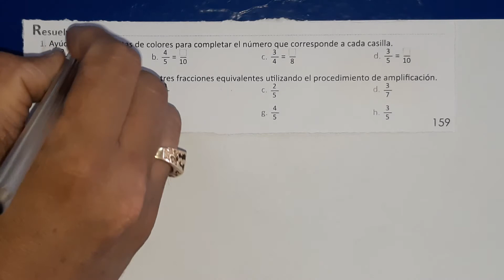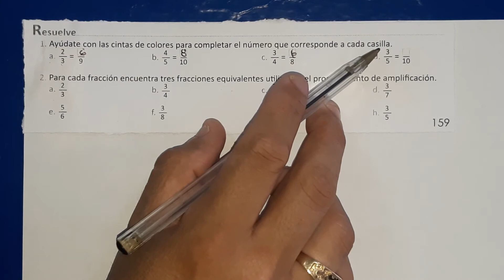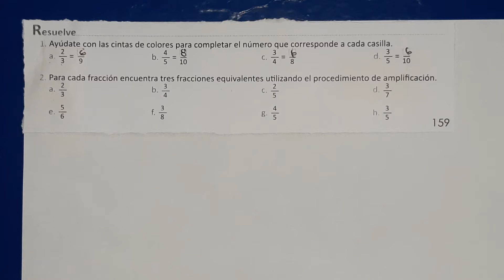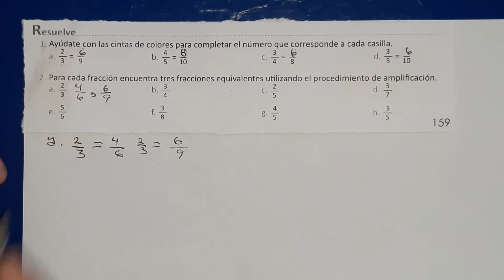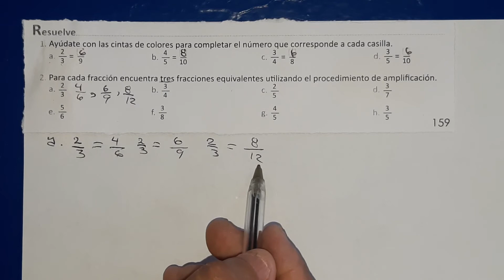2.1 Fracciones equivalentes